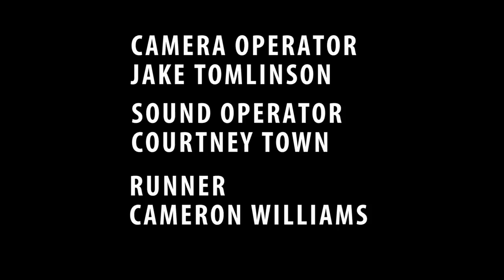HenryThompson DramaAssignment final